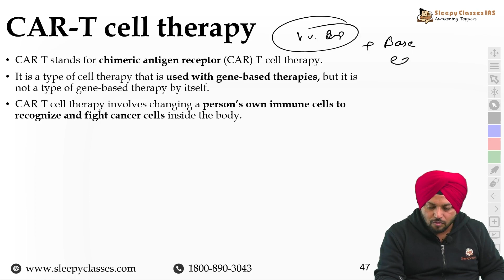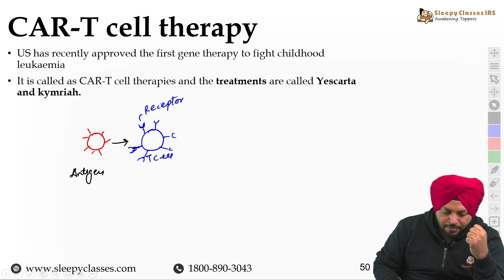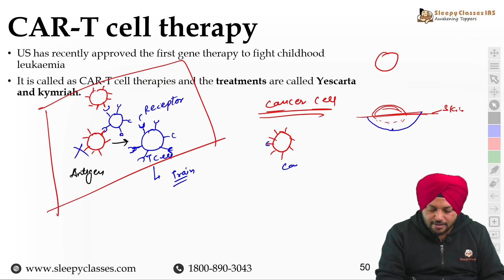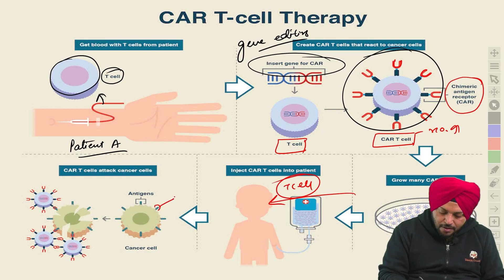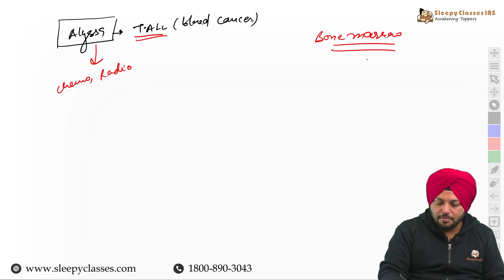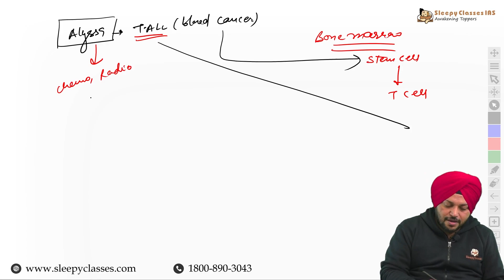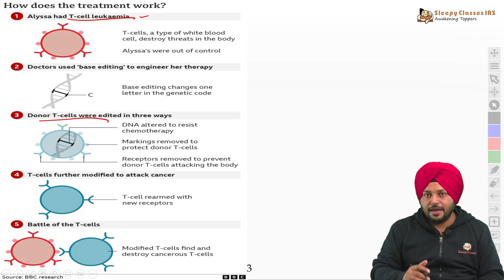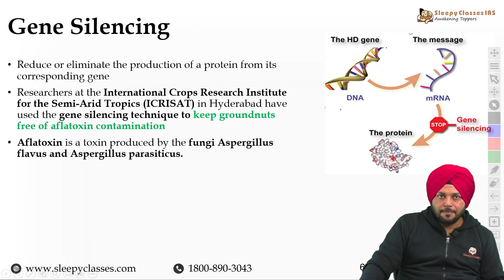Prelims crash course 2023 ||CAR-T cell therapy and Base editing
OR
To join our Free initiative, click on the link given below: